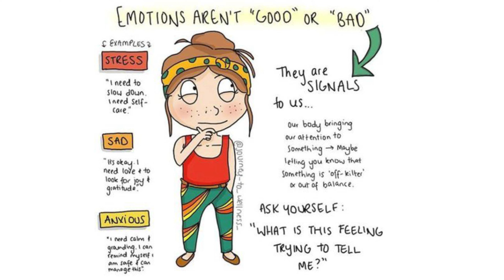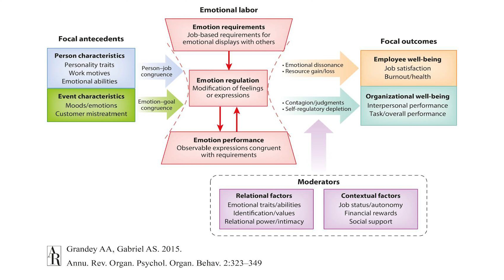Navigating Emotional Rollercoaster of Authentic Leadership | Dr. Justin Varney | TEDxAstonUniversity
In this poignant talk, the speaker delves into the often-overlooked facets of emotional intelligence and well-being within the realm of leadership. The emotional rollercoaster inherent in leadership roles, if left unaddressed, can have profound consequences. Drawing on both historical and contemporary examples, this emotionally charged talk sheds light on the critical importance of emotional health for leaders. With a focus on navigating the intricate landscape of emotions, the speaker provides insightful guidance on how leaders can cultivate emotional resilience to effectively fulfil their mandates. I have led a career marked by ingenuity and compassion. I am communicative, personable, and adept at leading a group of diverse individuals to work synergistically across boundaries and organisations to create sustainable upstream solutions as well as downstream innovations that address today's challenges.

With multifaceted experience conceiving, developing, and launching programmes and strategies that aim to address inequalities and marginalised communities at scale and pace. I have extensive public sector experience and a proven ability to build partnerships and facilitate change in the NHS, Voluntary and Community Sector, as well as experience building innovative relationships with the private and commercial sector. This talk was given at a TEDx event using the TED conference format but independently organized by a local community.